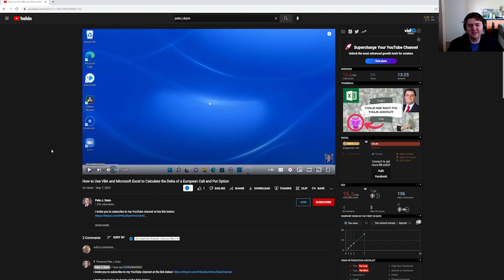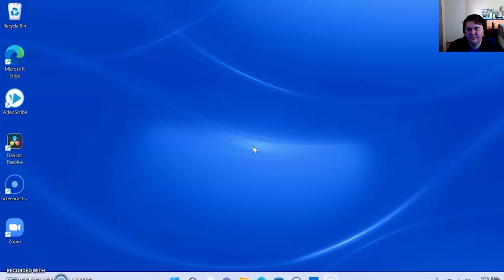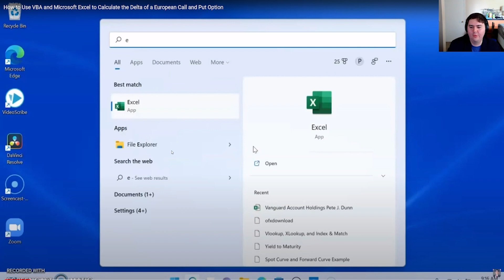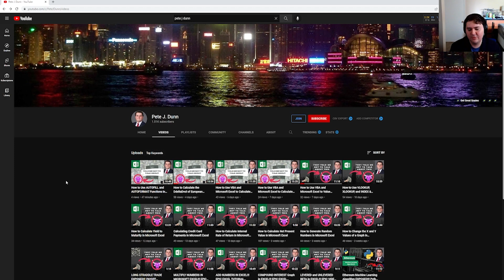Stop Spamming Comments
There is a lot of spam and scams on finance and investing youtube. But what if a finance and investing youtuber became the bot himself? Well that's what Pete J. Dunn has done. He spams Andrei Jikh, Graham Stephan, Jeremy Financial Education, and Meet Kevin with disingenuous ads promoting terrible content.